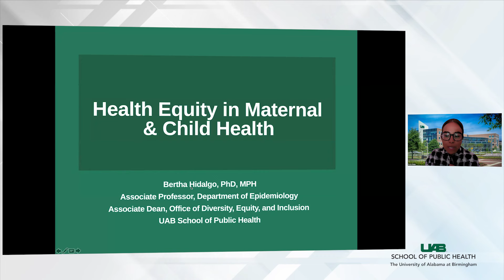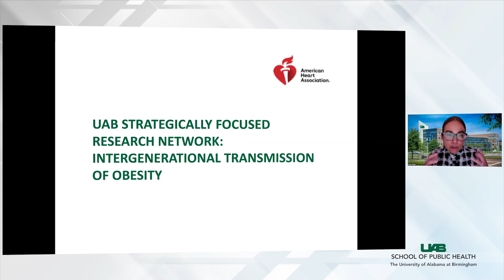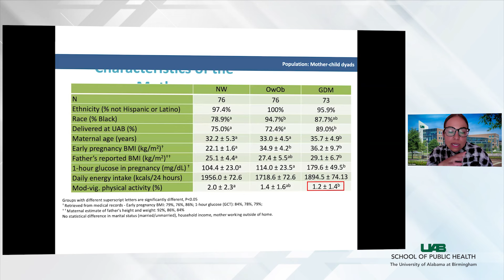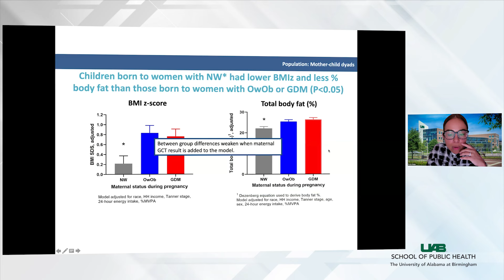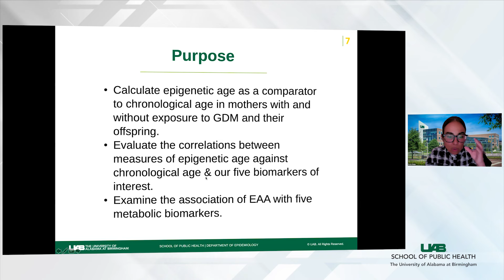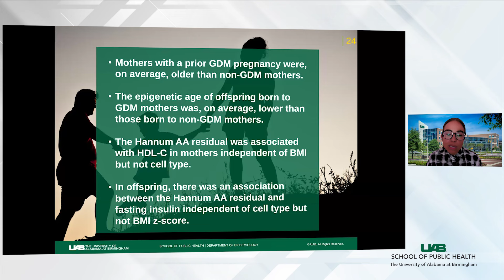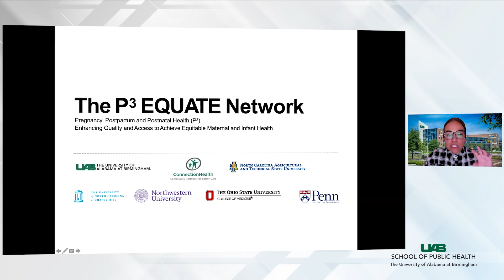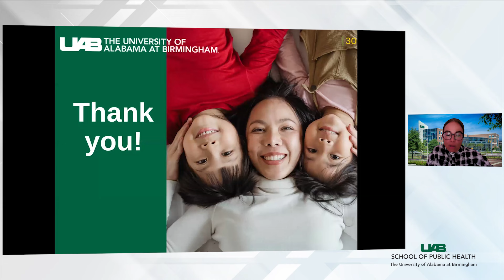Health Equity in Maternal & Child Health | UAB School of Public Health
Presenter:
Bertha Hidalgo, PhD, MPH